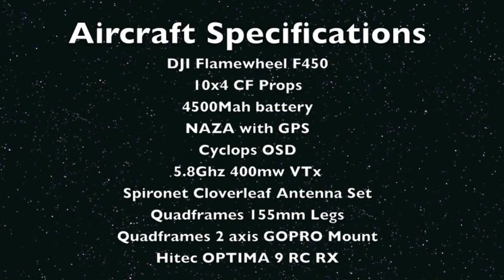FPV DJI F450 Backyard Approaches and Battery Test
I needed some practice taking off and landing from my backyard which is surrounded by 30 foot trees on 3 sides, and the house on the other. Once up in the air, did a few high speed runs to get the sensation through the FPV goggles.

Also testng flight duration with new TURNIGY NANOTECH ASPEC 4500mah 3s battery. Looks very promising ... I can get 9 minutes flying time with a two minute reserve.